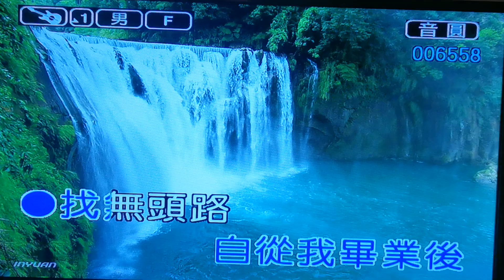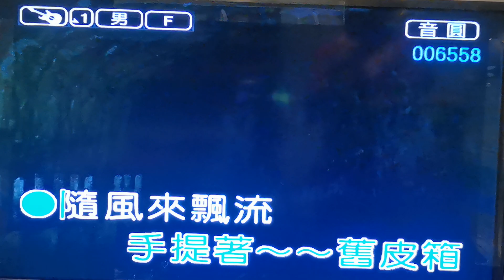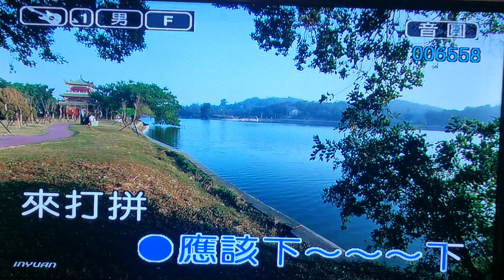舊皮箱的流浪兒&李政雄演唱。2024/07/25日